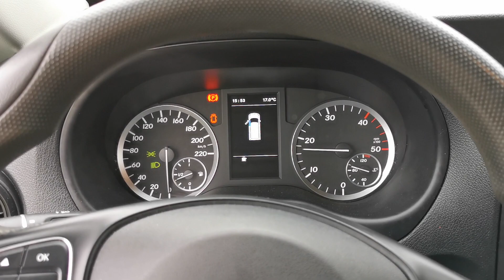Kleyn Vans - MERCEDES-BENZ VITO 114 2016 172,422 km